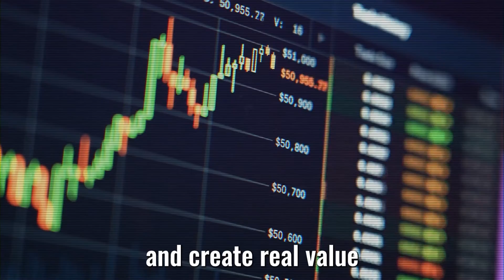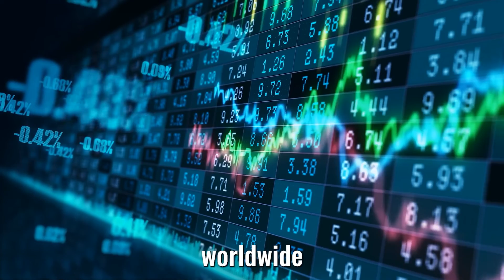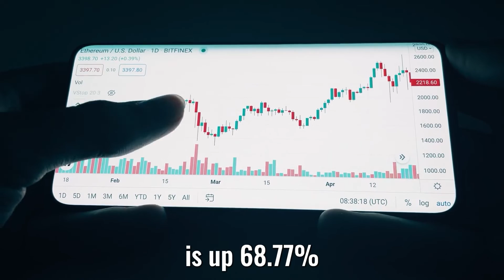🤖The Zarqa Milestone: 💪Can It Beat Big Tech in the Race to AGI? - Ben Goertzel